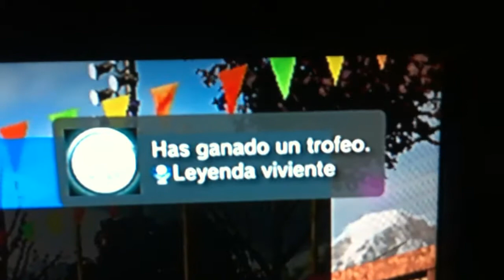Platino Sports Champions.MOV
Platino 29 Sports Champions Por Vlaovic Para Consolas.com